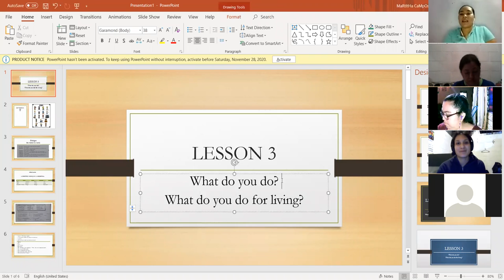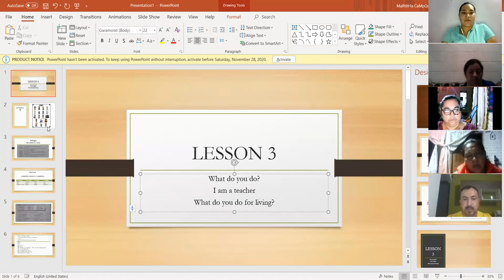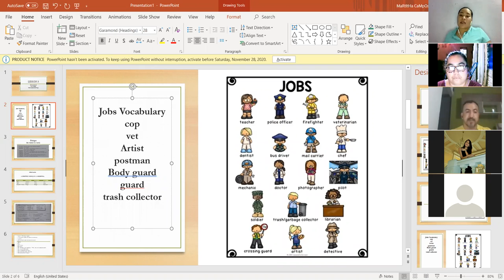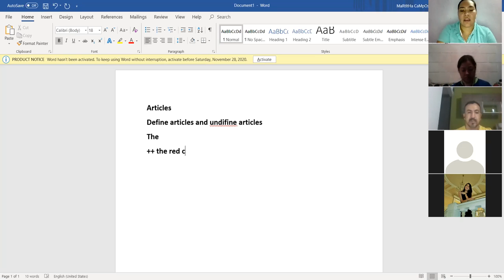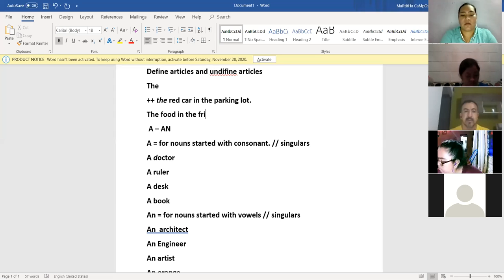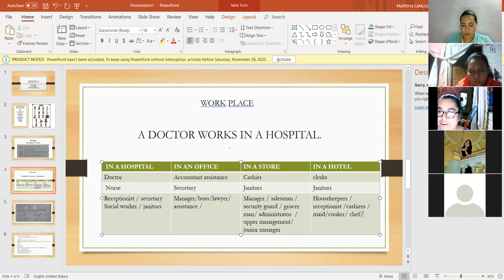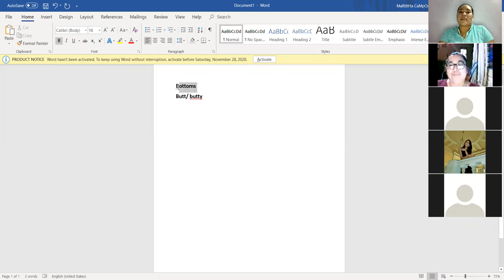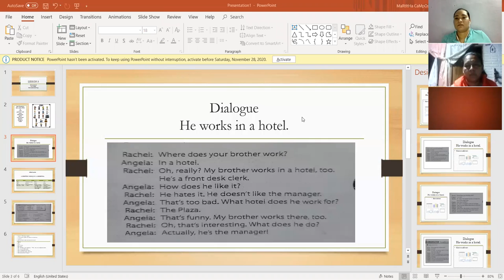Ingles Corporativo-Lesoon 3 Jobs Day5